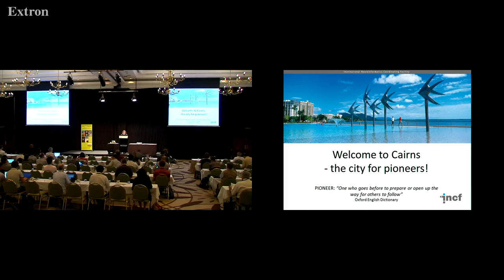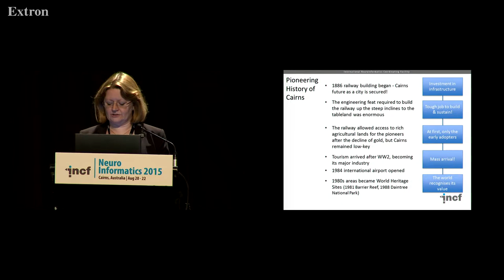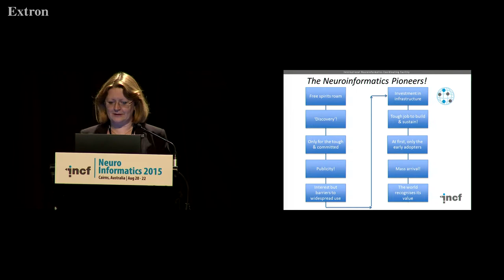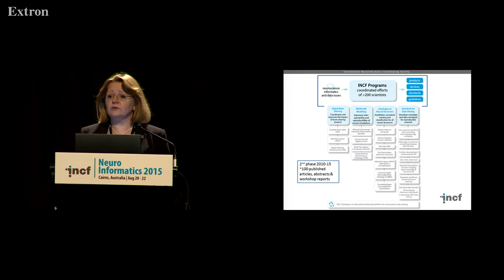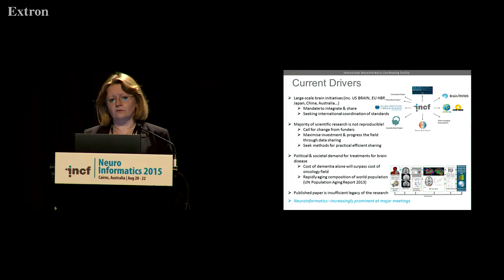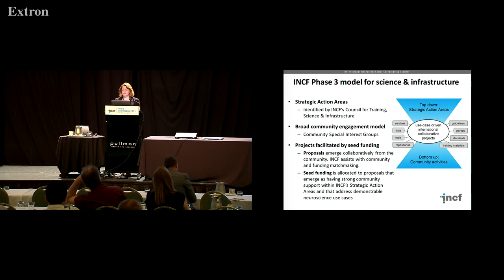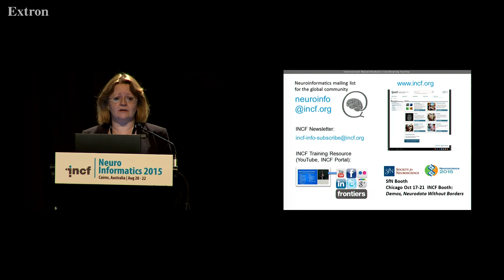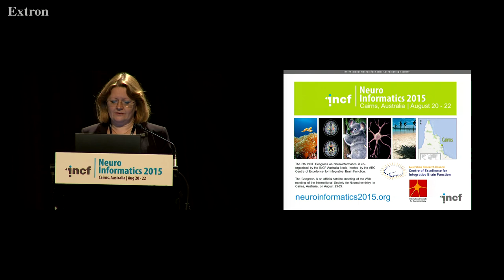Welcome to Neuroinformatics 2015. Introduction by Linda Lanyon, INCF Executive Director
Neuroinformatics 2015 in Cairns, Australia. Opening talk by Linda Lanyon, INCF Executive Director.